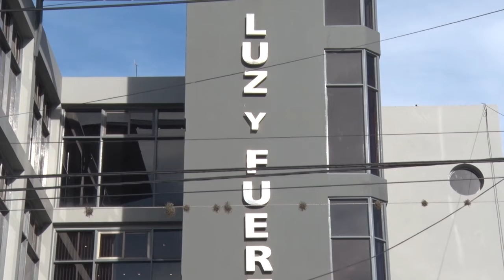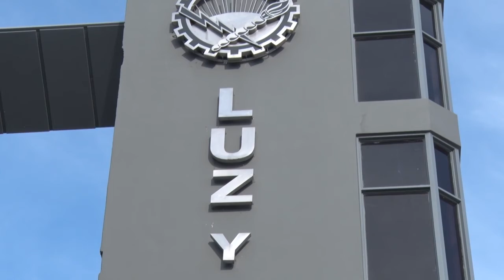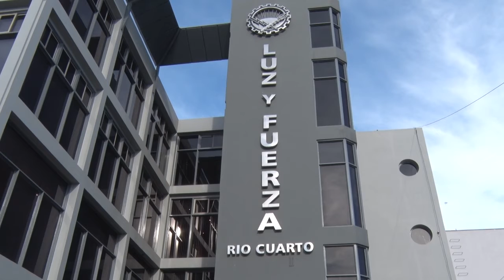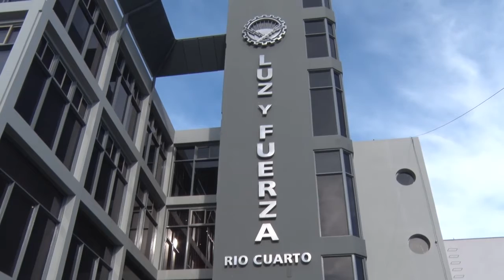Julio Chavez Secret Sindicato de Luz y Fuerza ANUNCIOS DEL GOBIERNO NACIONAL